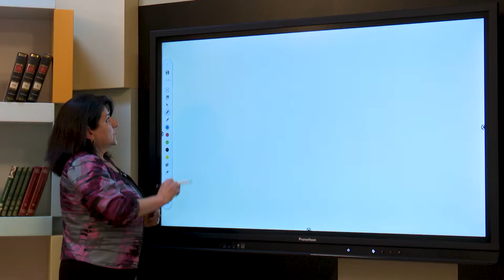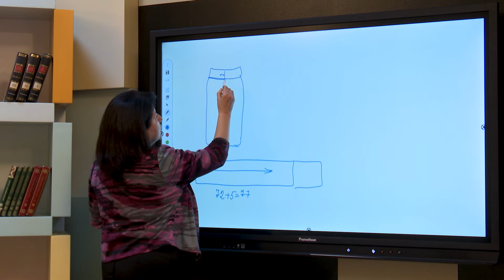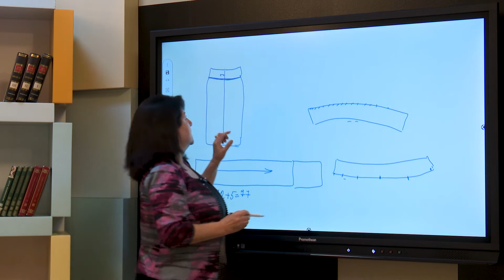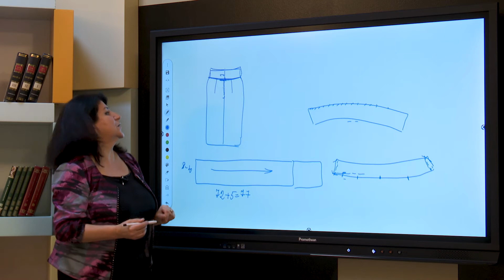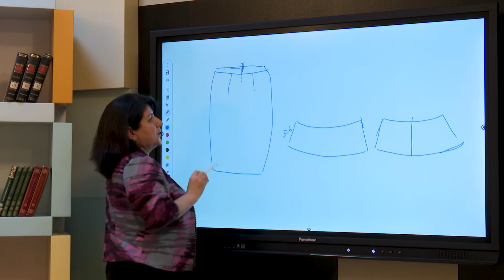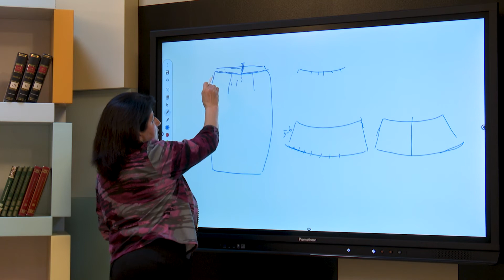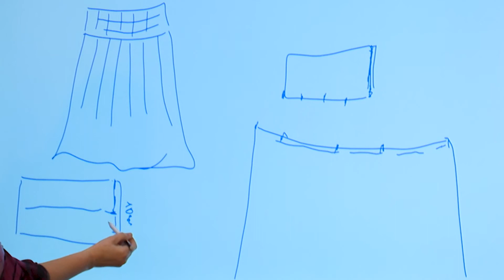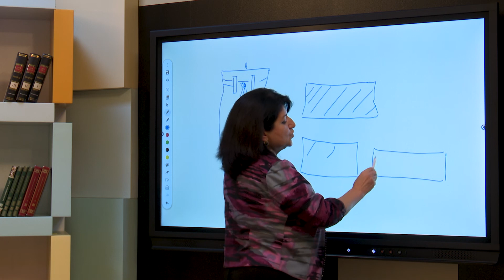Kəmərin hazırlanması və bel kəsiyinə birləşdirilməsi- Dərzi ixtisası